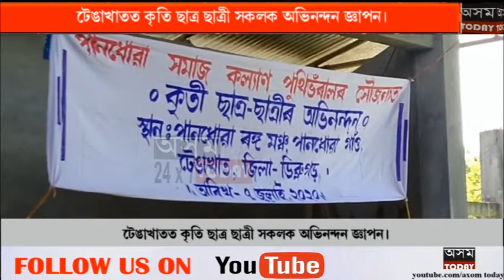টেঙাখাতত কৃতি ছাত্ৰ-ছাত্ৰীসকলক অভিনন্দন জ্ঞাপন।